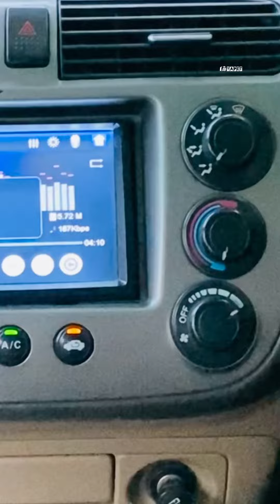Make car 🚗 air conditioner chilled in very hot 🥵 weather - Car AC repairing and complete service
How to make your car 🚗 air conditioner chilled in very hot 🥵 weather - Car AC repairing and complete service